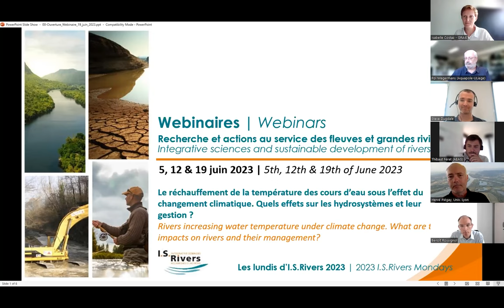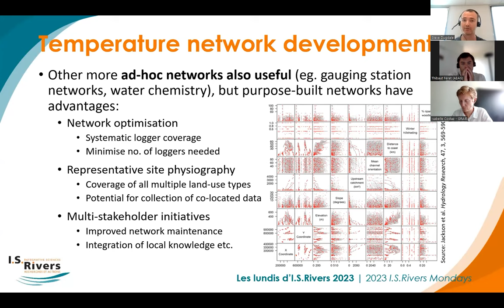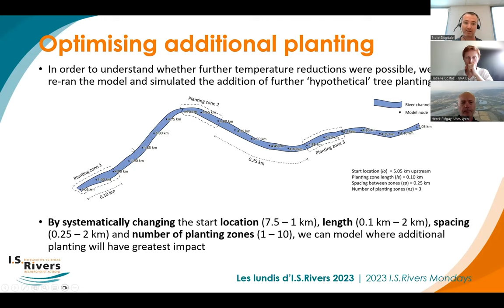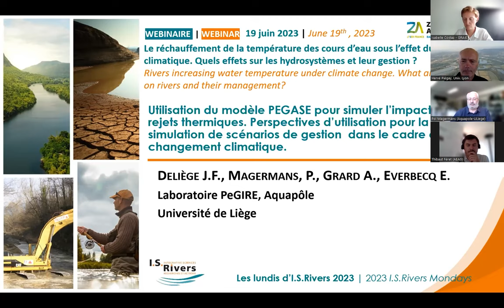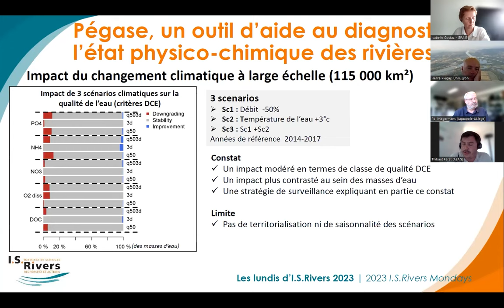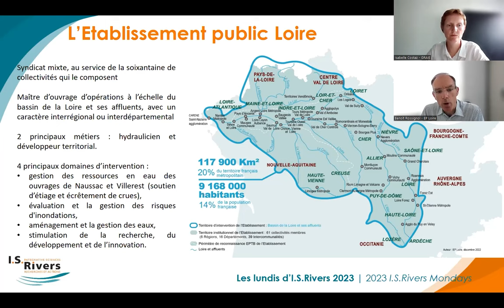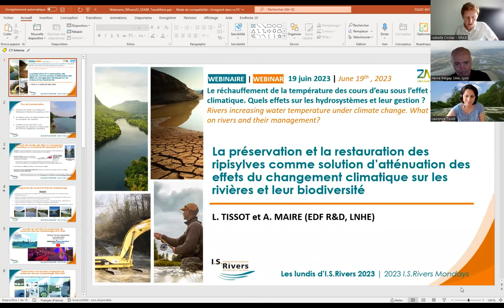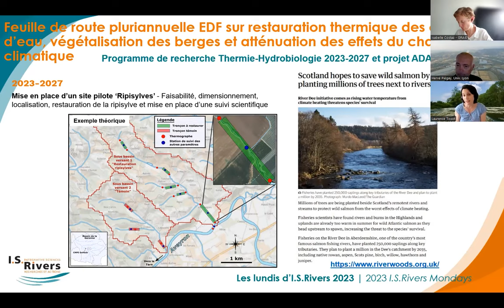Lundi I.S.Rivers 2023 - Les effets du réchauffement des cours d’eau sur les hydrosystèmes.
FR/ Pour garder le lien entre deux éditions de la conférence I.S.Rivers, nous vous avons proposé une nouvelle série de webinaires en juin 2023.
Chercheurs, gestionnaires, techniciens et décideurs des fleuves et grandes rivières, vous avez été plus de 300 à assister à ces webinaires !

WEBINAIRE N°3 : Les effets du réchauffement des cours d’eau sur les hydrosystèmes.

L’augmentation de la température des cours d’eau est un thème qui gagne en importance en lien avec le réchauffement climatique mais aussi avec les effets anthropiques. Ces présentations mettent en évidence ses effets en cascade à la fois socio-économiques, sur la qualité et de quantité de la ressource et sur les milieux biologiques. Les enjeux sont donc multiples, en commençant par celui de la connaissance qui interroge sur la manière dont les données de température des cours d’eau sont à collecter, gérer, diffuser et communiquer collectivement.
La disponibilité de ces données influence le développement des outils de modélisation qui prennent en compte ce paramètre, ses échanges avec les nappes d’eau souterraine, représentent ses effets dans les réactions biologiques et chimiques ; et qui évoluent avec les besoins et les connaissances. Finalement différentes formes d’actions sont évoquées, portant sur la gestion de la ripisylve et de son ombrage, des rejets dans les cours d’eau, d’ouvrages hydrauliques pouvant modifier ponctuellement les conditions des milieux et de nouveaux outils de mesure plus performants.

ENG/ English subtitles available.

In order to keep in touch between two conferences, the Graie and ZABR are offering a series of I.S.Rivers webinars in June 2023.
Researchers, managers, technicians and decision-makers with an interest in rivers, you were more than 300 to participate in these webinars!

WEBINAR N°3: Rivers increasing water temperature under climate change. What are the impacts on rivers and their management?

Rising river temperatures are a topic of growing importance, both in relation to global warming and to anthropogenic effects. These presentations highlight the cascading effects on socio-economic conditions, resource quality and quantity, and biological environments. There are therefore many issues at stake, starting with knowledge, which raises the question of how river temperature data should be collected, managed, disseminated and communicated collectively.
The availability of this data influences the development of modelling tools that take into account this parameter, its exchanges with groundwater and its effects on biological and chemical reactions, and which evolve with needs and knowledge. Finally, various forms of action are mentioned, involving the management of riparian vegetation and its shading, discharges into watercourses, hydraulic structures that can modify environmental conditions from time to time, and new, more effective measurement tools.

Présentations :
00:00 :00 – 00:05:18 : Introduction - Isabelle Costaz (Graie – ZABR) & Hervé Piégay (CNRS)
00:05:18 – 00:44:01 : Dr Steve Dugdale (Université de Nottingham) sur les outils, techniques de mesure et de gestion des régimes thermiques des cours d’eau face à un avenir climatique incertain.
00:44:01 – 01:02:21 : Questions
01:02:21 – 01:28:48 : Pol Magelmans (Université de Liège) & Thibaut Feret (Agence de l’Eau Adour Garonne) sur le modèle PEGASE et des applications opérationnelles pour intégrer l’impact du changement climatique dans des scénarios de gestion.
01:28:48 – 01:39:17 : Questions
01:39:17 – 01:57:24 : Benoît Rossignol (EPTB Loire) sur le développement de la connaissance sur la température de l’eau à l’échelle du bassin-versant de la Loire avec un zoom sur la gestion du barrage de Villerest.
01:57:24 – 02:06:00 : Questions
02:06:00 – 02:22:37 : Dr Laurence Tissot-Rey (EDF R&D) sur le maintien et la restauration des ripisylves comme solution d’atténuation des effets du changement climatique sur les rivières.
02:22:37 – 02:32:57 : Questions
02:32:57 – 02:35:55 : Conclusion